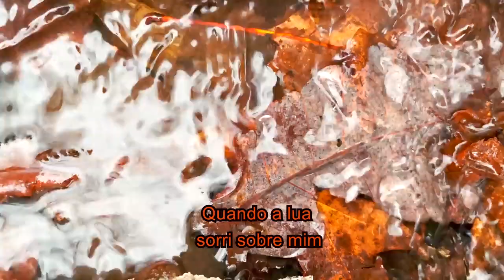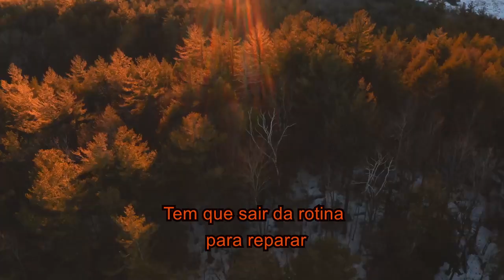Joshua Radin - Brand New Day (TRADUÇÃO)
Algum tipo de mágica
Acontece tarde da noite
Quando a lua sorri sobre mim
E me banha em sua luz